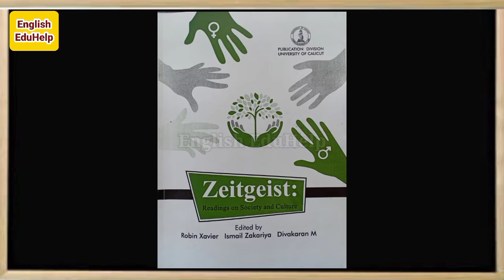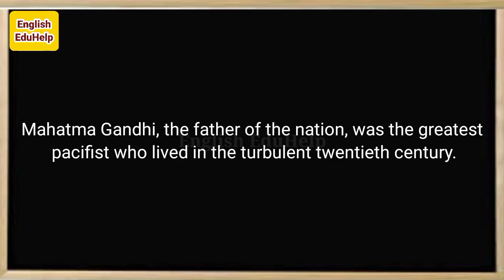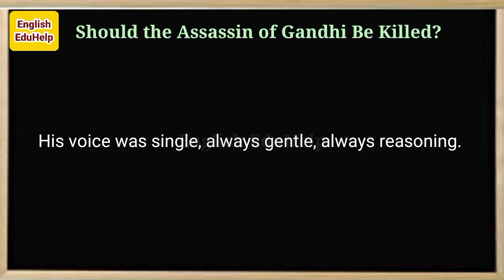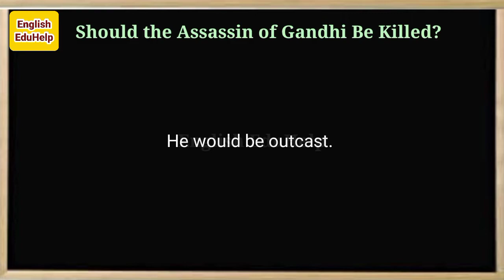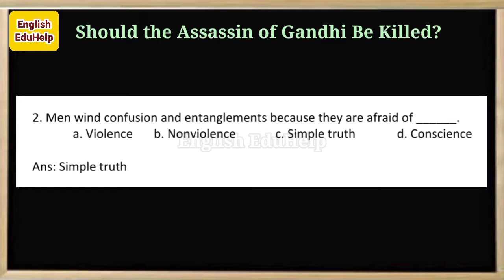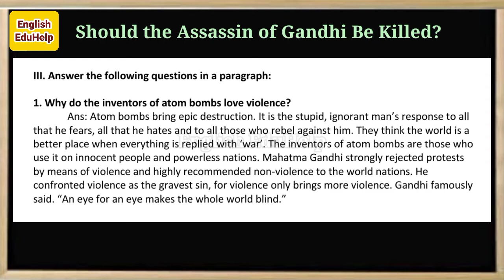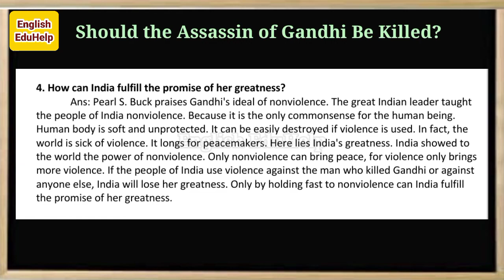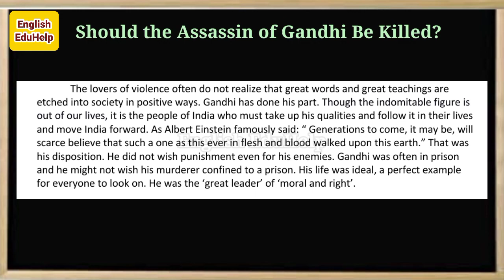Should the Assassin of Gandhi Be Killed? | Pearl S Buck | Malayalam | Zeitgeist | Calicut University